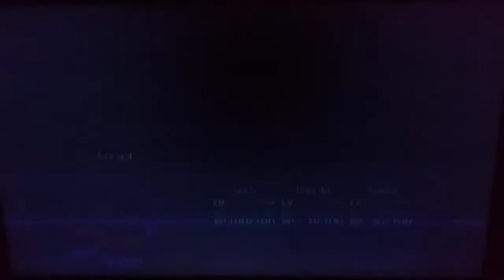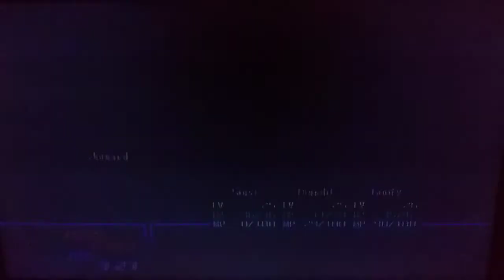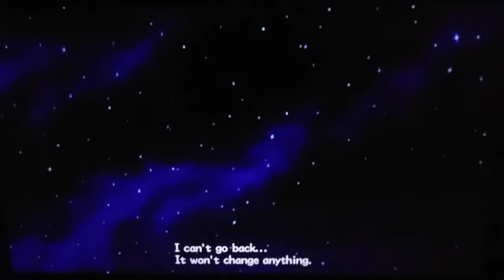Let's Play Kingdom Hearts 2 Final Mix [PS4/CRITICAL MODE] Part 24: The Rise of the King